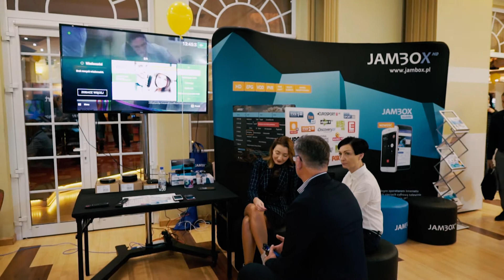Bartłomiej Czardybon - SGT S A @ MM 2018-10-22/24 MiŚOT Meeting Jachranka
MM 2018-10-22/24 MiŚOT Meeting Jachranka